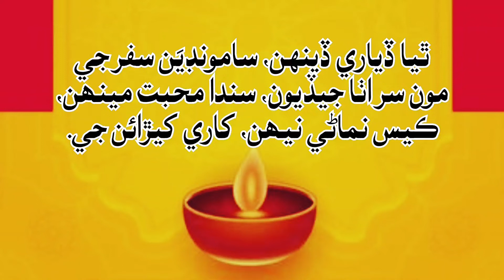Shah Abdul Latif Bhittai | Dars e Latif | سر سامونڊي ،ڏياري ،بيت چوٿون | Voice Fazal Soomro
ٿيا ڏياري ڏينهن، سامونڊيَن سفر جي
مون سر اٺا جيڏيون، سندا محبت مينھن،
ڪيس نماڻي نيھن، کاري کيڙائن جي.
سر سامونڊي
آواز فضل سومرو